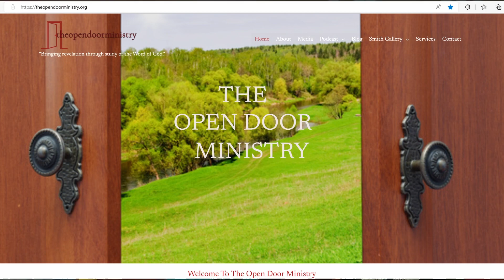He's Alive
I preached this message at the evening Sunday service while pastoring Grace Pentecostal Sanctuary.  Jesus is alive.